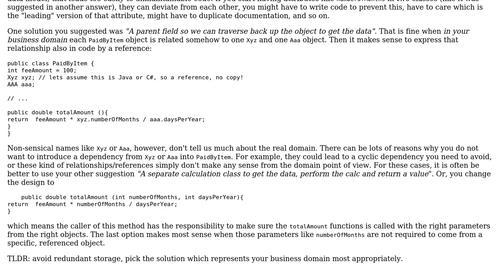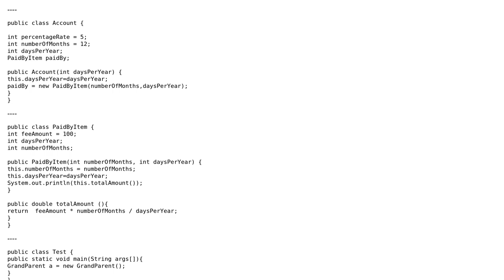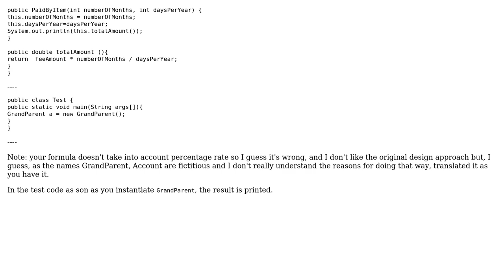Software Engineering: Building business logic calculations that need data from parent objects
With thanks & praise to God, and with thanks to the many people who have made this project possible! | Content (except music & images) licensed under CC BY-SA | Music | Images & others | With thanks to user Tulains Cordova user jscs user Doc Brown user Aaron Fischer and the Stack Exchange Network Trademarks are property of their respective owners. You are responsible for your own actions.